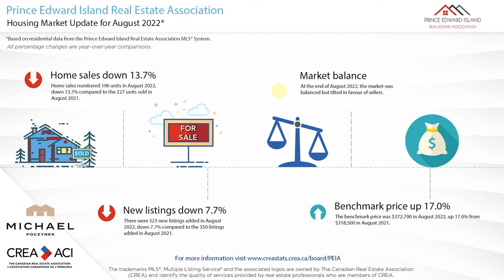PEI Real Estate statistics August 2022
Prince Edward Island Real Estate Stats August 2022

Prince Edward Island Real Estate | PEI Real Estate | Charlottetown Real Estate | Summerside/Cornwall/Stratford Real Estate | PEI Luxury Real Estate | House for Sale | Househunter | REALTOR©

TOURISM PEI